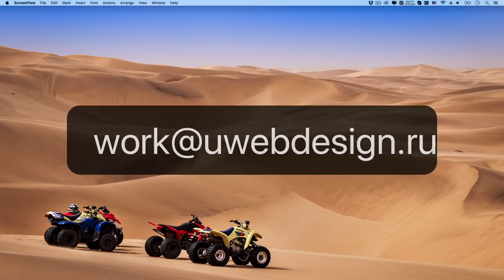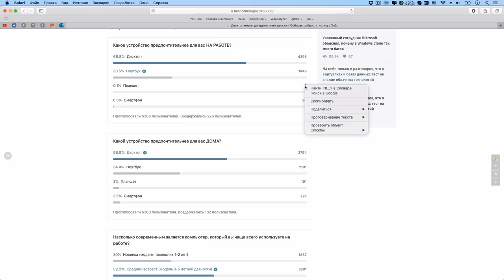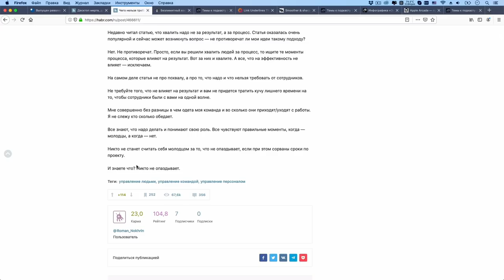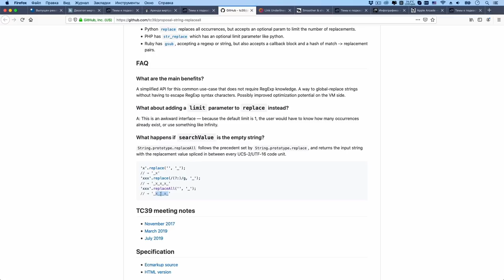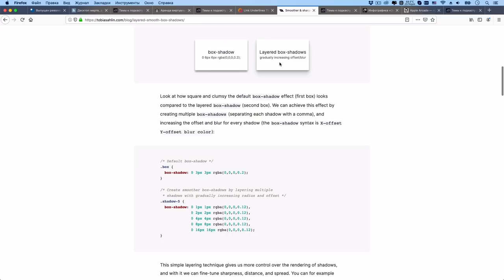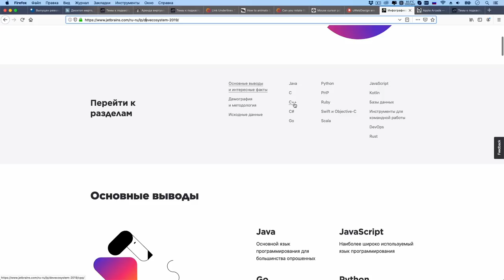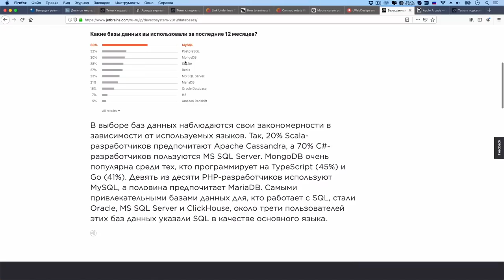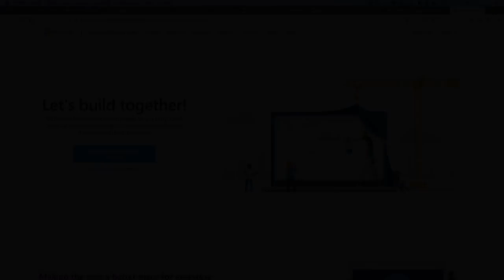Веб-разработка в 2к19 году — Суровый веб #211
Предложение нового метода в JavaScript, анонс стандарта USB4, несколько интересных стилей и хаков на CSS, веб-разработка 2019 года по версии JetBrains, а также рассуждения о десктопных компьютерах и работе с кадрами в IT компаниях. ПАГНАААААЛЕЕ!!11

• Apple Arcade — лучшее, что случалось с мобильными играми за последние годы
• Бета Microsoft Edge на Chromium для Windows и macOS. Уже можно попробовать